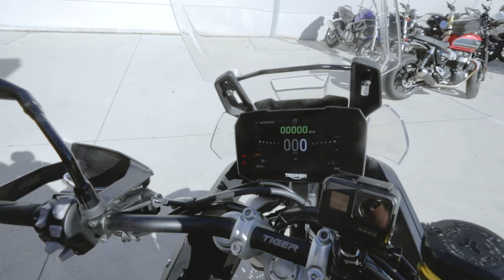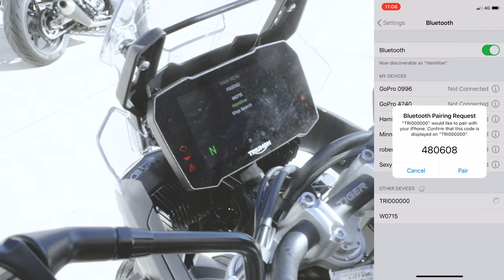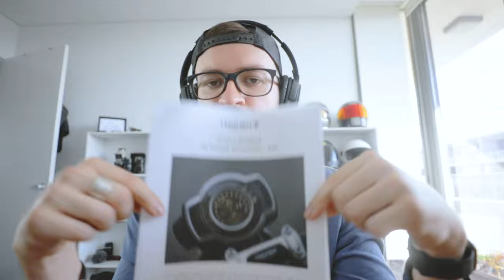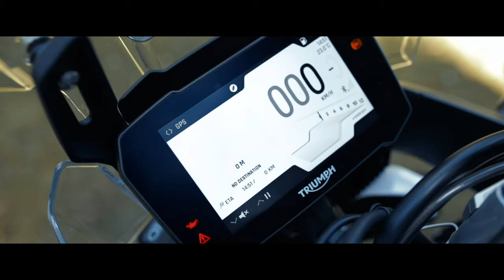2020 Tiger 900 GT Pro Review | It's WAY better than i thought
I took the 2020 Tiger 900 GT PRO out for a review and DAMN I was impressed!! The handling, comfort, sound, off-road capabilities, feel and accessories packed into this thing blew my mind! I went in not knowing too much about it and not really vibing on the whole adventurer / touring motorcycles, but I came out of this a converted man. It's a whole lotta bike that you definitely need to take out for a test ride if you're into or looking at purchasing one of these incredible machines.